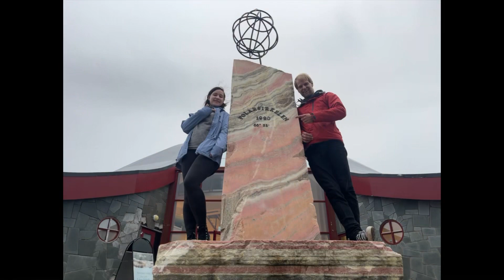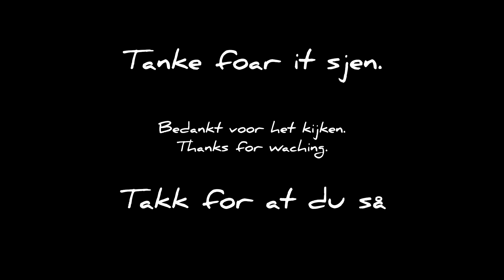Norge 2023 afl 20 final